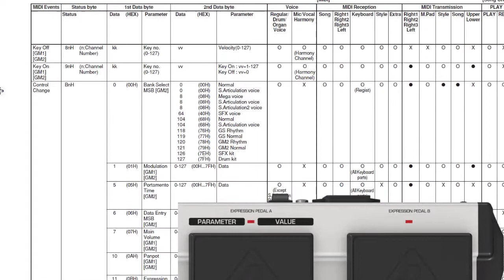[Tuto] FCB 1010 Tyros changer les sons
Cette vidéo (18 min) explique de manière simple comment changer les sons sur un tyros en utilisant le FCB 1010